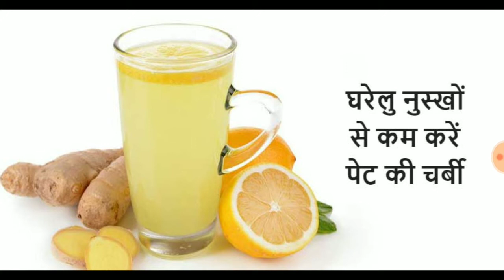पेट की चर्बी से छुटकारा पाने के 10 घरेलु उपचार | Motapa kam kare 30 din me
Is video me motapa kam kane ka tarika jaldi motapa kam karne ka tarika Pet ki chavi kam karne ka tarika, pet kam krna ka tarika Patla hone ka tarika bataya gya hai,